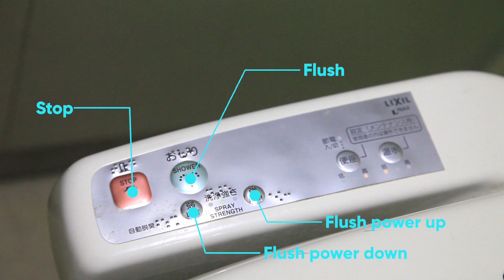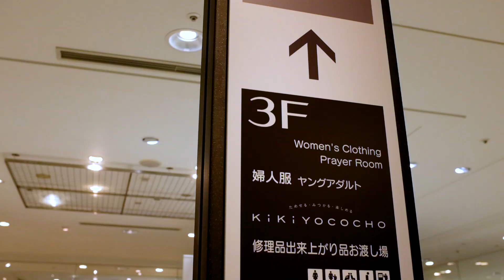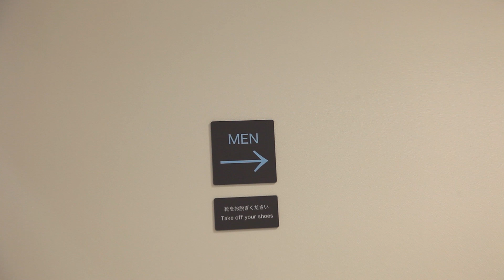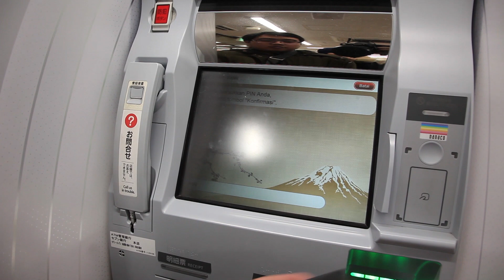Sapporo Daily Life Guideline #1 -HISAS 16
Dear HISAS16 participants,

Curious about how to save your life in Sapporo during HISAS16? Since March is winter and the snow is still around the town, here is the basic survival guide for you to live in Sapporo:
1. How to wudhu properly in the toilet
2. How to find the praying room
3. How to use and keep the toilet clean and dry
4. How to separate garbage
5. What to wear in a cold weather
6. How to find praying room in public place (Daimaru Building)
7. How to withdraw money from 7Eleven using Indonesian cash card

We hope this short video can help you survive in Sapporo.

See you on March 16th, 2019!